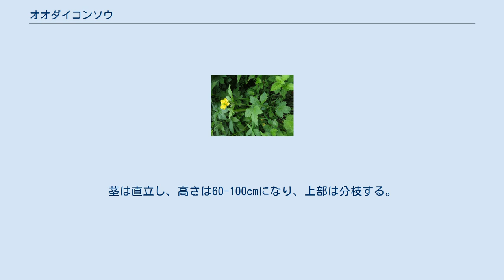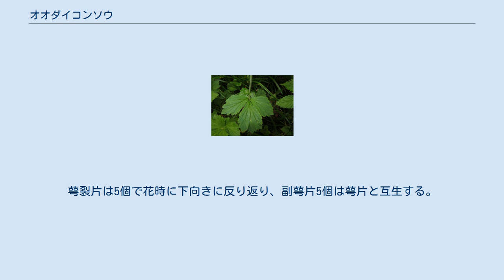オオダイコンソウ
オオダイコンソウ（大大根草、学名：Geum aleppicum）はバラ科ダイコンソウ属 の多年草。
 植物体全体に開出する粗い毛が密生する。
茎は直立し、高さは60-100cmになり、上部は分枝する。
根出葉は有柄の奇数羽状複葉で、頂小葉は大きく、長さ5-10cmになる菱状円形で浅く3裂し、鋭頭、基部はくさび形からときに円形のものもあり、縁の歯牙は不ぞろいで先はとがる。
側小葉は2-5対あり、小さな付属小葉片がまじる。
茎の上部につく葉は3個の小葉からなり、先はとがり基部はくさび形となる。
基部に大きく広い托葉があり、縁に粗い歯牙がある。
まばらに分枝した茎先に径15-20mmになる黄色の花を1個ずつつける。
小花柄に短い毛が密生するほか、開出する長い毛がはえる。
萼裂片は5個で花時に下向きに反り返り、副萼片5個は萼片と互生する。
花弁は5個で平開し、雄蕊と雌蕊は多数ある。
集合果は長さ約2cmになる倒卵形で、痩果は紡錘形となり、粗い毛があり、先がＳ字状に曲がる。
 日本では、北海道、本州中部地方以北に分布し、山地の草原などに生育する。
世界では、東ヨーロッパからシベリア、中国大陸、朝鮮半島、サハリンにかけて広く分布する。